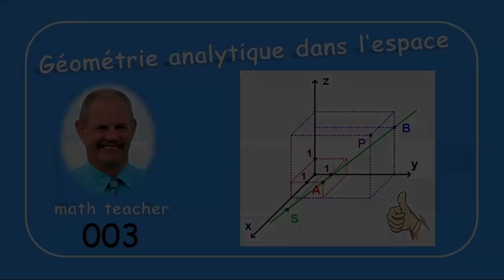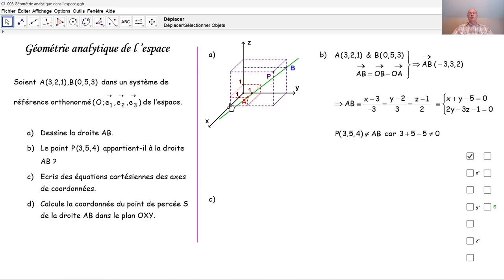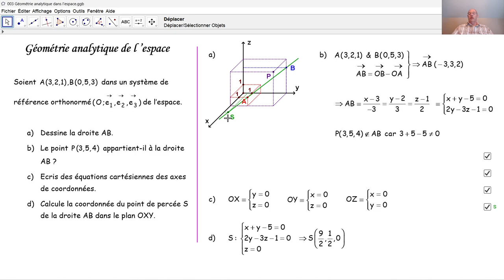Géométrie analytique de l'espace 003